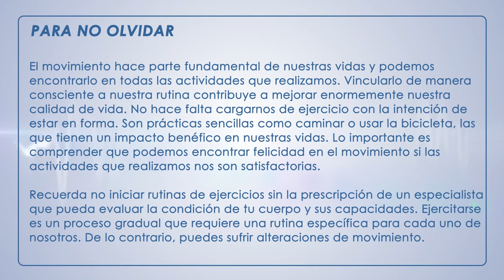Alteraciones del Movimiento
El movimiento es imprescindible para la vida humana. Todas las actividades que realizamos lo incluyen en algún grado. Sin embargo, esto no siempre significa que realicemos los movimientos de manera adecuada o que estemos preparados para hacerlo.